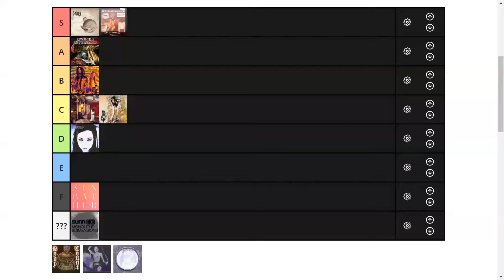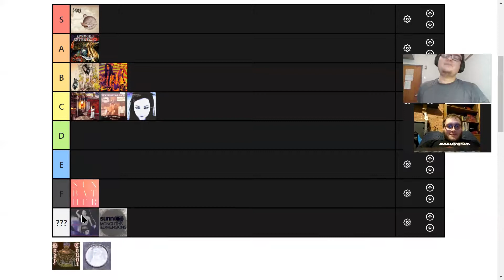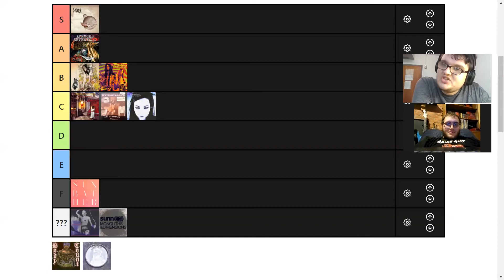Rolling Drones: Naked City - Torture Garden (91)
In this video, we listen to... "an album" by avant garde jazz grindcore act Naked City. Just watch.